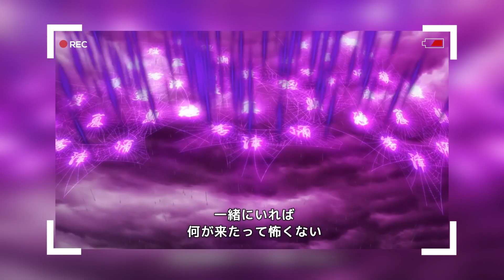Yasuke Review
Yasuke (stylized as YASUKE) is an original net animation series loosely based on the historical figure of the same name, a warrior of African descent who served under Japanese daimyo Oda Nobunaga during the Sengoku period of samurai conflict in 16th century Japan. Created by LeSean Thomas and animated by Japanese animation studio MAPPA, the series stars LaKeith Stanfield as the titular character. The series was released on April 29, 2021 on Netflix

➜ TorGuard VPN (-50% CODE: SUGI)

Premise
In an alternate-reality 16th century feudal Japan, reimagined with magic and advanced technology, a warrior named Yasuke witnessed the fall of Oda Nobunaga in battle against the army of the warlord Yami no Daimyо̄ at Honnō-ji. Twenty years later, Yasuke puts his storied past as a legendary ronin known as the "Black Samurai" behind him and retires as a boatman named Yassan in a remote village. He encounters a singer at a local bar named Ichika and her daughter Saki, a sick girl with mysterious magical powers. After an attack, Yasuke is tasked by Ichika to escort the child to a doctor while finding himself in the middle of a power struggle between rival daimyo as well as dealing with dark supernatural elements as he protects the young child.